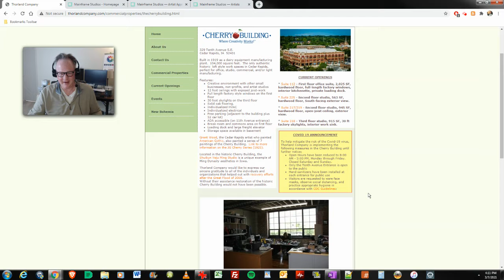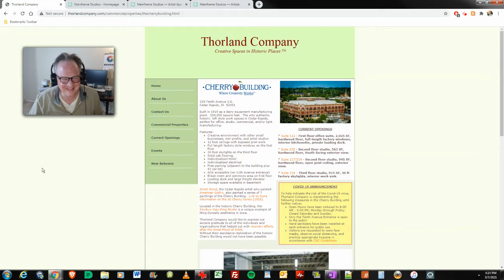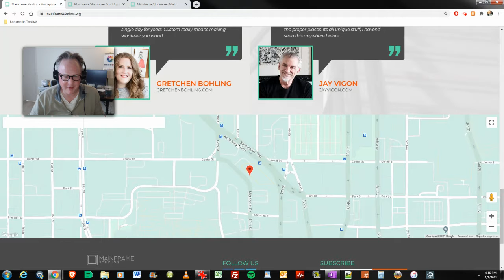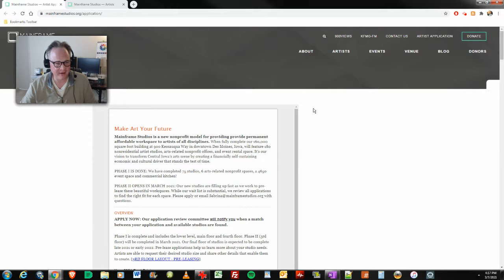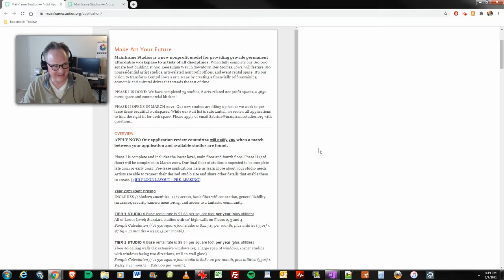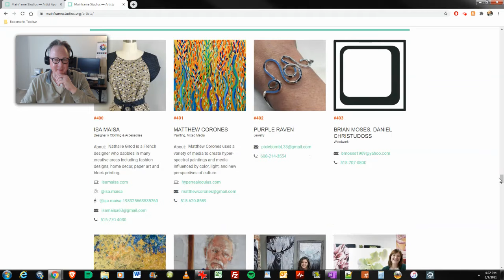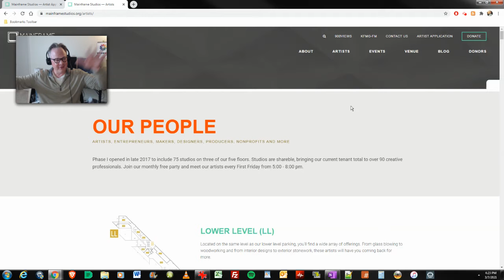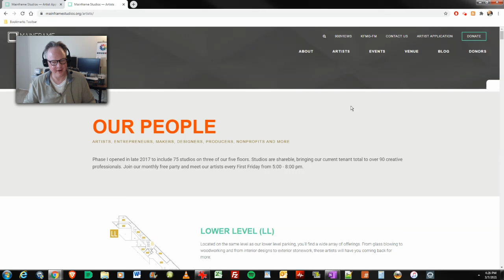Realtor Recon for Artists #15 What About Artist Communities